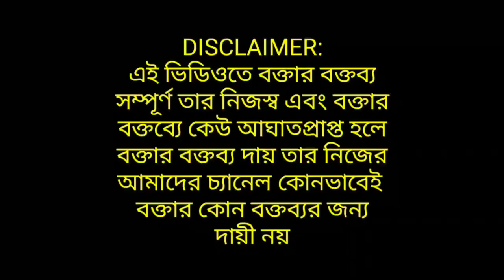এটা গট আপ নেই তো! মমতার সাথে থাকা পুরনো TMC-দের চিন্তা করে দেখতে বলে প্রিয়াঙ্কা টিব্রেওয়াল জল্পনা!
আপ নেই তো! মমতার সাথে থাকা পুরনো TMC কর্মীদের চিন্তা করে দেখতে বলে প্রিয়াঙ্কা টিব্রেওয়াল জল্পনা!

The views expressed our purely the personal opinion of the interviewee and does not reflect the policy or position of the channel. GS MEDIA or THE INTERVIEWER or our channel tram is not  RESPONSIBLE FOR THE VIEWS EXPRESSED .